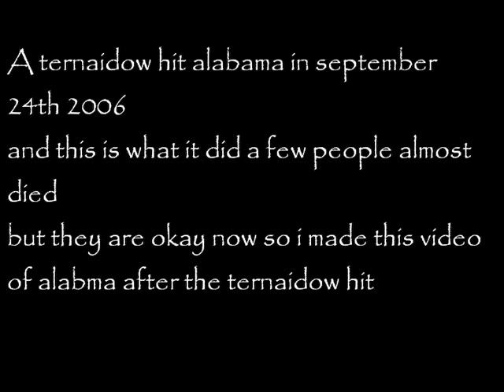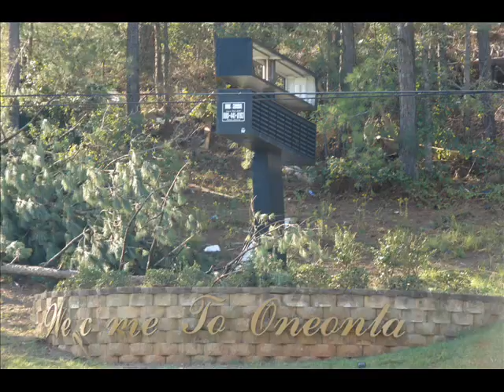Ternaidow in Alabama In september 24th 2006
a ternaidow hit alabama so i made a video
the song is the animal i have become
by 3 days of grace